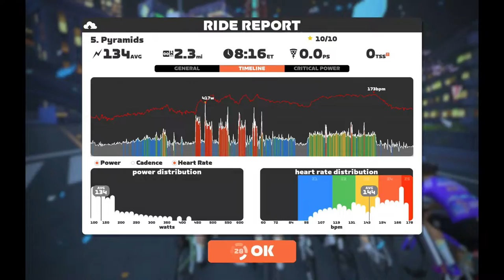Zwift Academy Workout 5